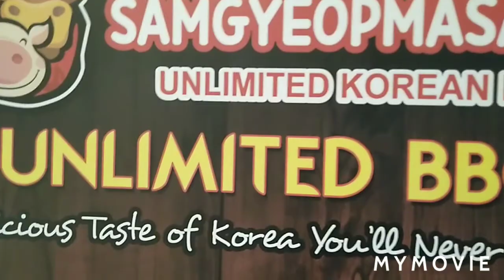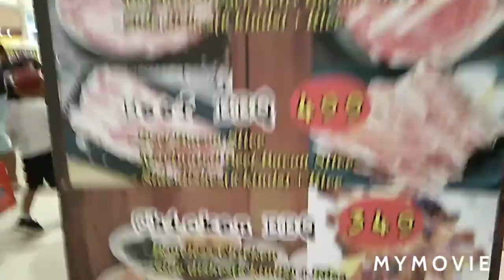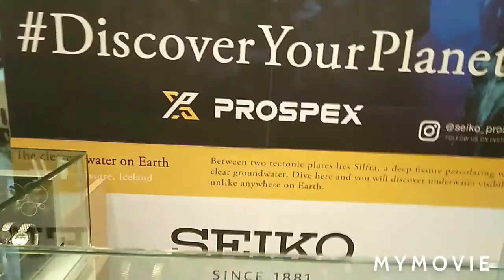SAMGYEOP MASARAP Unlimited Korean BBQ@SM CITY Pampanga